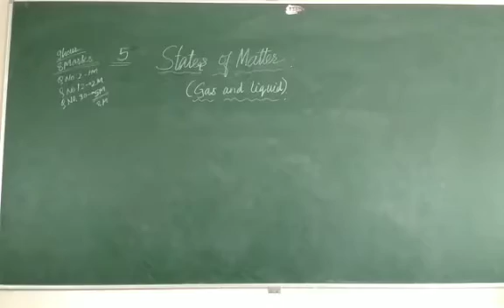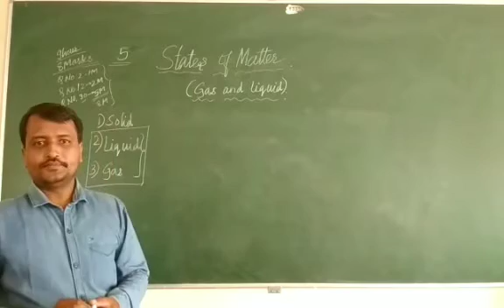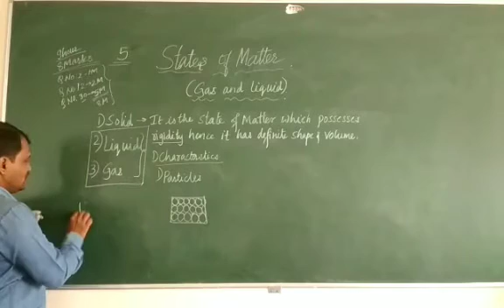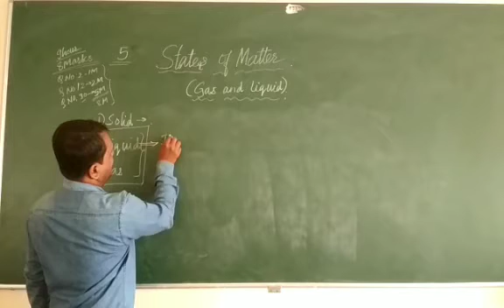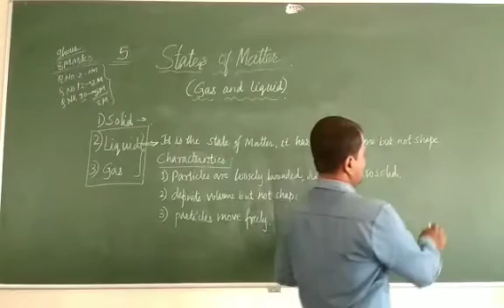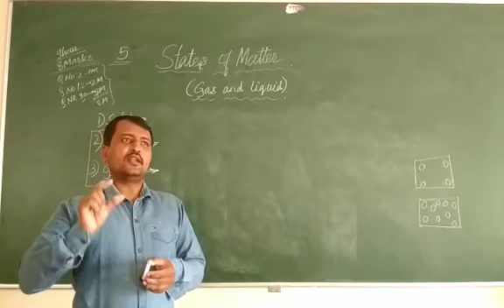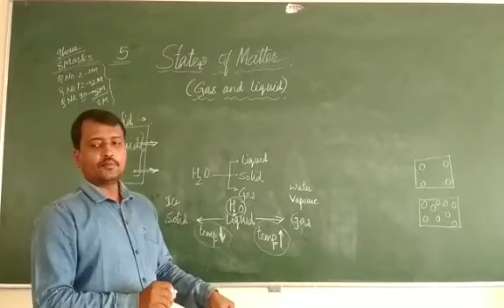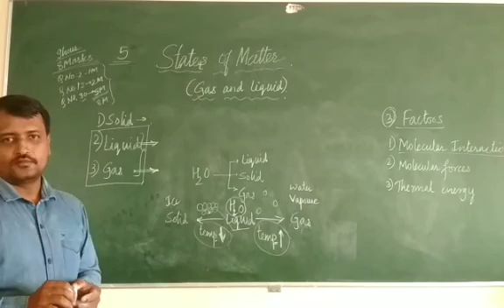I Pu class 1 States of matter